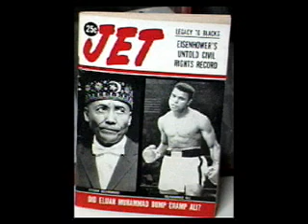The Lance Shabazz Show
Humza Al Hafeez